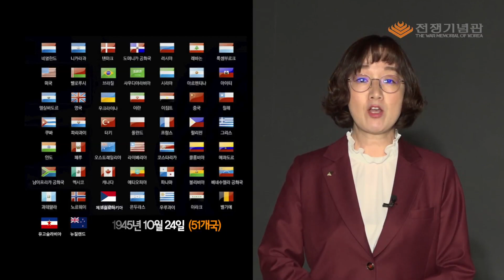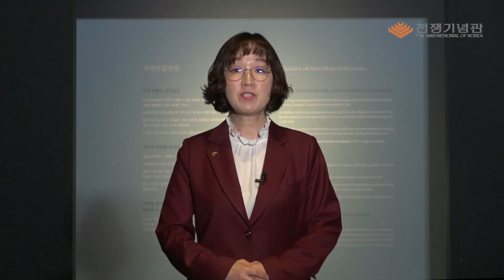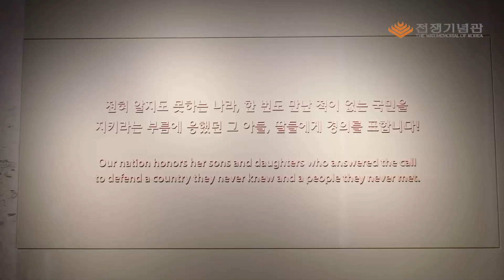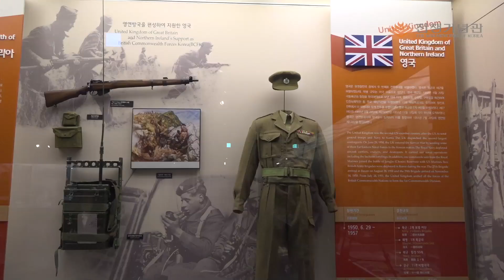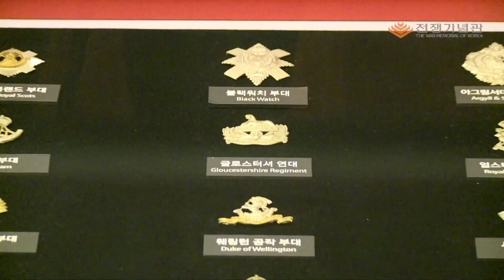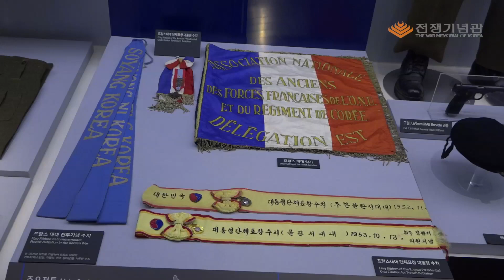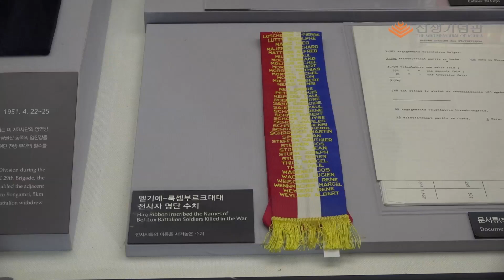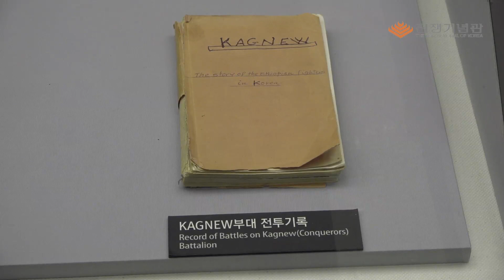유엔참전용사, 당신의 희생을 기억하겠습니다.